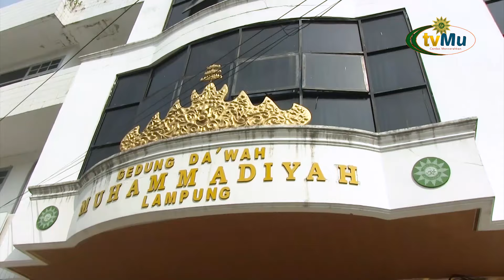Perkuat Syiar Dakwah TVMu Kunjungi PWM Lampung